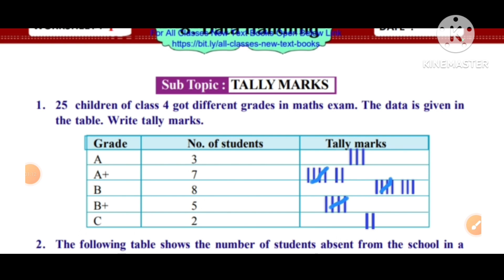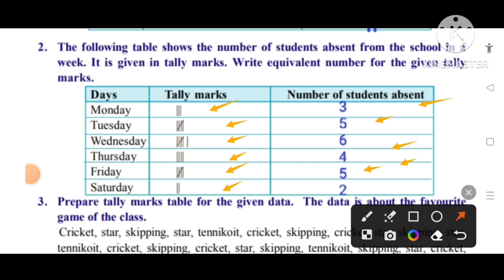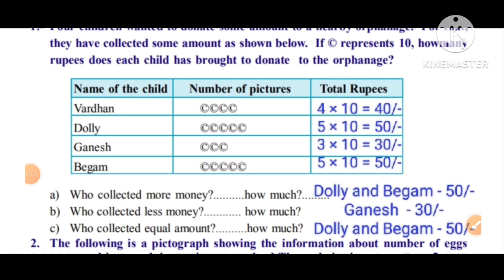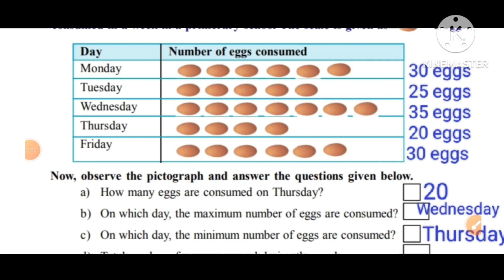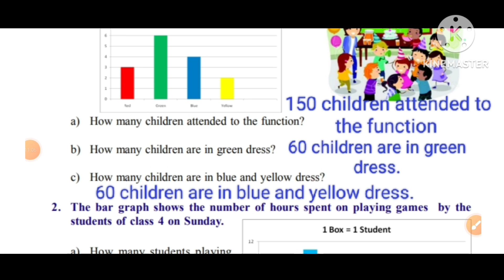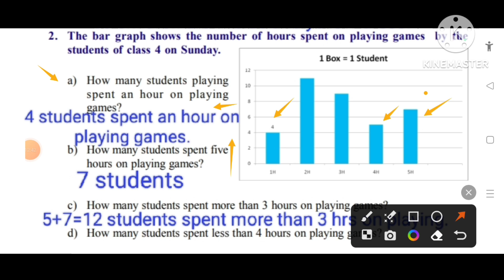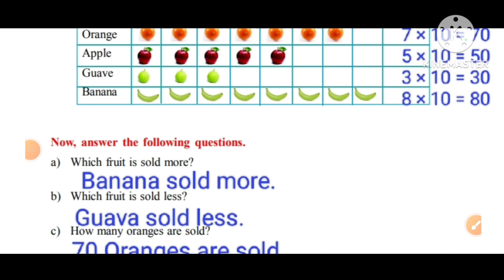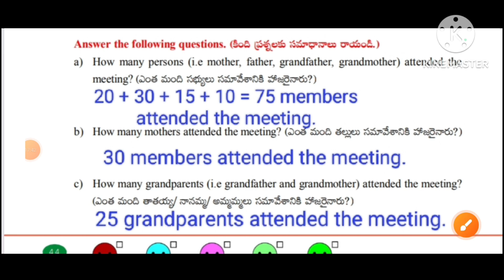💐👌4th Class Maths Magic Workbook Sem-2 Unit-8 "Data Handling" Worksheet 1-5 Detailed Explanationv💯💐👌